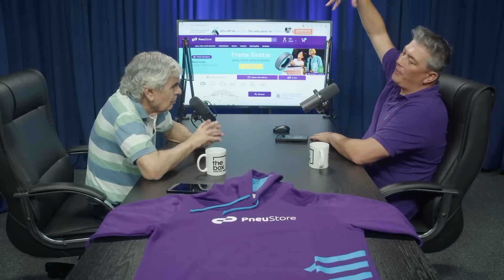BOB SHARP RESPONDE: QUEM FOI O MAIOR PILOTO DA HISTÓRIA?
Este é o canal oficial de cortes do podcast "Você na Roda" do canal A Roda TV.

Não aceite imitações!